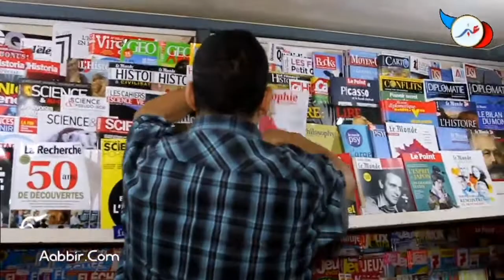موزعي الصحف يعانون ويطالبون بالدعم والاعتراف